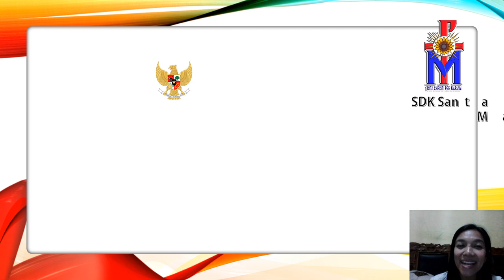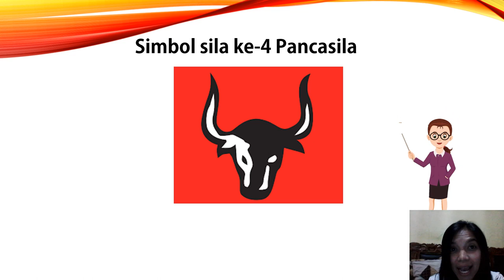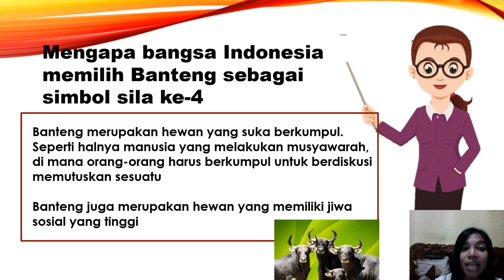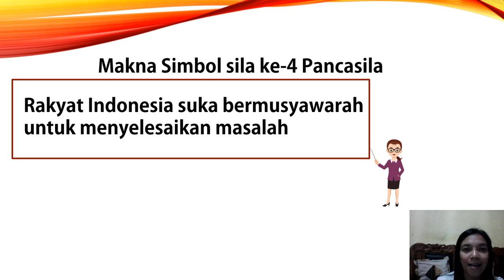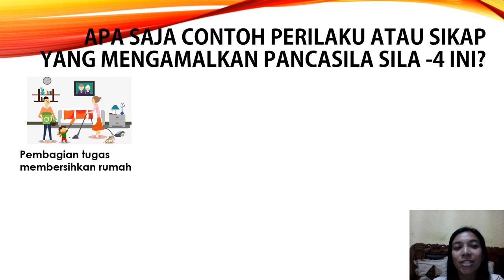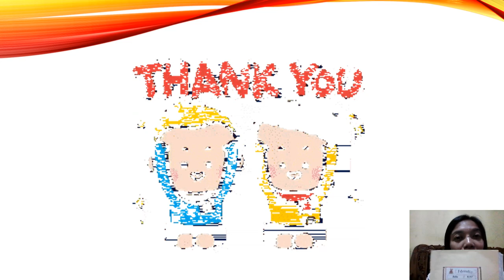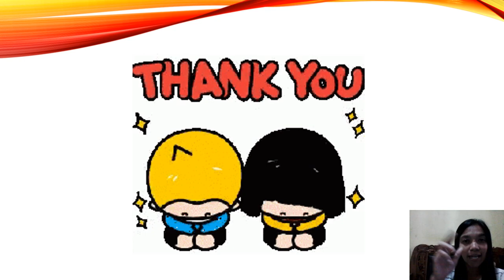Pembelajaran Tema 7 Panderman Kelas 1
membuat beberapa vidio pembelajaran dengan sederhana agar lebih mudah diterima dan dipahami